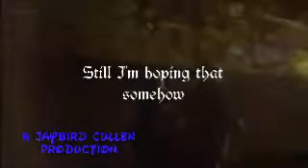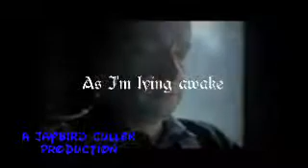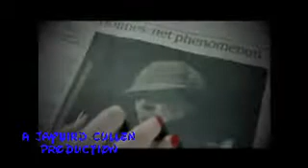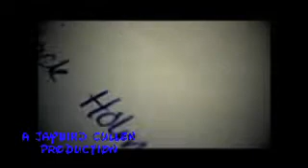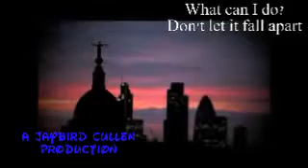A shot in the dark, Sherlock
A tribute to Sherlock

Show: Sherlock
Song: A Shot in the dark
Singers: Within Temptation